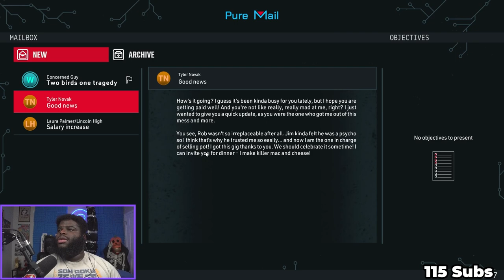Weirdest Job I've Done Yet.... Crime Scene Cleaner EP 3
THIS PLACE WAS DRIPPY.

CHAPTER MARKERS
00:00 INTRO
00:10 Crime Scene Cleaner